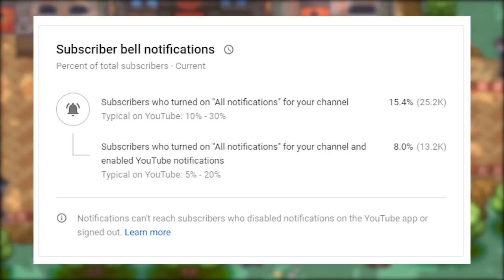I REALLY don't like Pokemon Desolation after this..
Pokemon Desolation Part 8! I REALLY don't like Pokemon Desolation after this..

If anybody is interested in supporting the channel financially, here are some ways to do so;